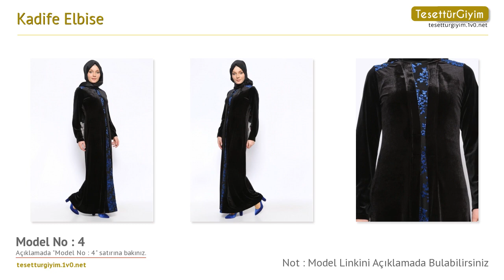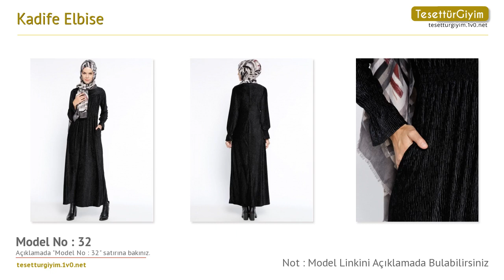Kadife Elbise - Tesettür Elbise Modelleri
Bu senenin tesettür elbise modellerini sizler için derledik. Videodaki tesettür elbise modelleri hakkında daha detaylı bilgi almak için aşağıdaki bağlantıları kullanabilirsiniz.

Model 1 :
Kadife Elbise - Siyah Gri - Ginezza

Model 2 :
Kadife Elbise - Siyah Hardal - Ginezza

Model 3 :
Kadife Elbise - Siyah Fuşya - Ginezza

Model 4 :
Kadife Elbise - Siyah Saks - Ginezza

Model 5 :
Kadife Elbise - Siyah Kahve - Ginezza

Model 7 :
Kadife Elbise - Siyah - İroni

Model 8 :
Kadife Elbise - Bordo - İroni

Model 9 :
Kadife Elbise - Parlament Mavisi - Everyday Basic

Model 10 :
Kadife Elbise - Zümrüt - Everyday Basic

Model 11 :
Kadife Elbise - Haki - Nihan

Model 12 :
Kadife Elbise - Kahve - Nihan

Model 13 :
Kadife Elbise - Lacivert - Nihan

Model 14 :
Kadife Elbise - Siyah - Nihan

Model 15 :
Kadife Elbise - Bordo - Refka

Model 16 :
Kadife Elbise - Pudra - İnşirah

Model 17 :
Kadife Elbise - Antrasit - İnşirah

Model 18 :
Kadife Elbise - Siyah - Beha Tesettür

Model 19 :
Kadife Elbise - Petrol Mavi - Beha Tesettür

Model 20 :
Kadife Elbise - Zümrüt - Beha Tesettür

Model 21 :
Kadife Elbise - Mor - Beha Tesettür

Model 24 :
Kadife Elbise - Yeşil - Beha Tesettür

Model 27 :
Kadife Elbise - Siyah - Ginezza

Model 28 :
Kadife Elbise - Haki - Ginezza

Model 29 :
Kadife Elbise - Mürdüm - Ginezza

Model 30 :
Kadife Elbise - Bordo - Ginezza

Model 31 :
Kadife Elbise - Hardal - Ginezza

Model 33 :
Kadife Elbise - Lacivert - Ginezza

Model 34 :
Kadife Elbise - Lacivert - ZENANE

Model 35 :
Kadife Elbise - Zümrüt - ZENANE

Model 36 :
Kadife Elbise - Haki - ZENANE

Model 37 :
Kadife Elbise - Siyah - ZENANE

Model 38 :
Kadife Elbise - Mor - ZENANE

Model 39 :
Kadife Elbise - Gri - ZENANE

Model 41 :
Kadife Elbise - Vişne - ZENANE

Model 42 :
Kadife Elbise - Vizon - ZENANE

Model 43 :
Kadife Elbise - Açık Haki - ZENANE

Model 45 :
Kadife Elbise - Açık Lacivert - ZENANE

Model 47 :
Kadife Elbise - Kahverengi - Ginezza